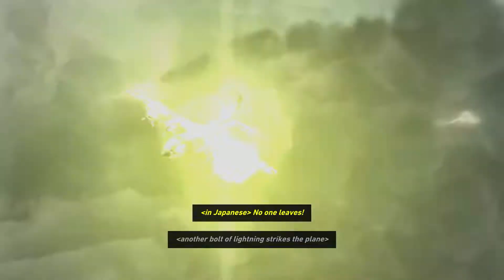Tomb Raider (2013) - EP08 - Fulminating storm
The 10th sequel to the Tomb Raider series - simply called Tomb Raider - tells the story, how young Lara Croft, an intelligent and aspiring archaeologist, turns into the badass adventurer we know.

Please note, that this game is rated pegi 18.

Published by Square Enix (2013)

If you are interested in the real history and archaeology of Himiko and her legendary land, search for Barbara Seyock, a scholar in the history of Japan. According to her "the story of Himiko originates from a Chinese historical text, the San-kuo-chih (Records of the Three Kingdoms), written by Ch´en Shou at the end of the 3rd century A.D." - B. Seyock, Hu Wei´s "Map of the Four Seas" and its significance for Yama´ichi research, p. 1.